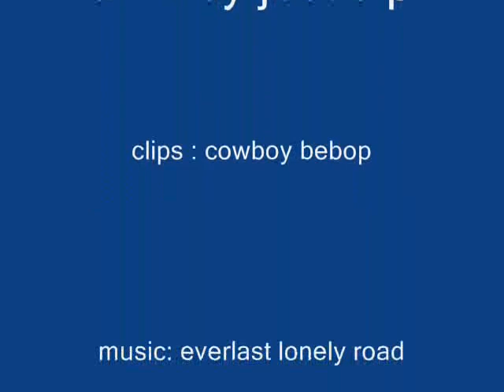cowboy bebop spike and julia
this is my tribute to spike and julia